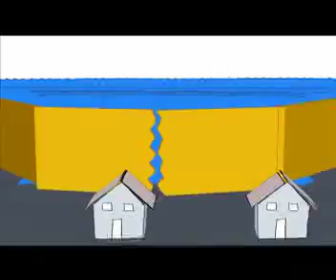Sweet Potato Pie Animated Music Video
(Michael Goldstein)+(social media expert)+(strategic creative) Sweet Potato Pie Animated Music Video

dir. onur tukel